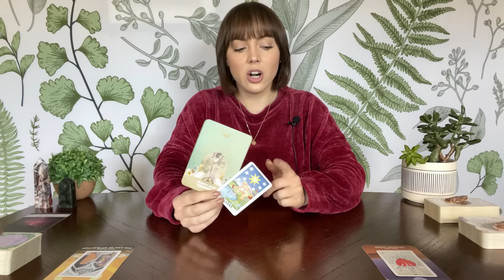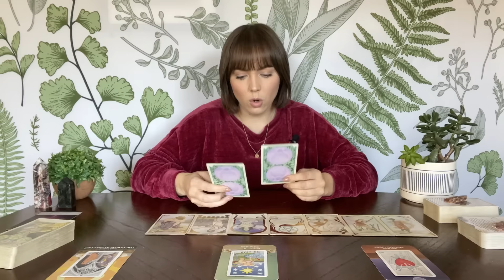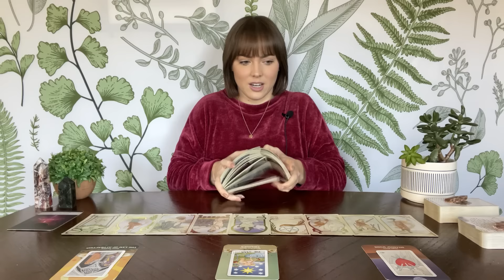PISCES TAROT | You weren’t ready then, but you are now! Blessings after healing! | FEBRUARY 2024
Monthly subscription for access to all extended readings on my channel ($15/month)